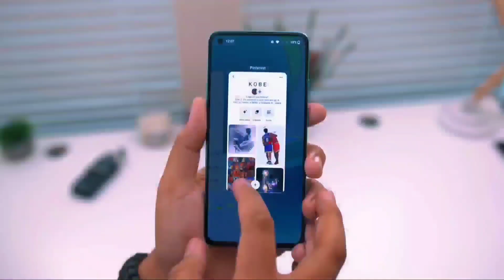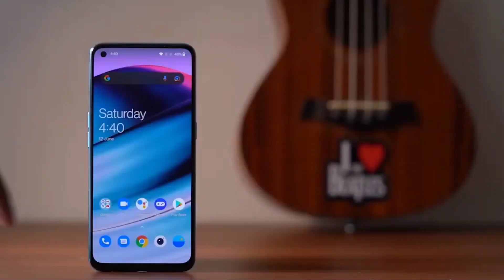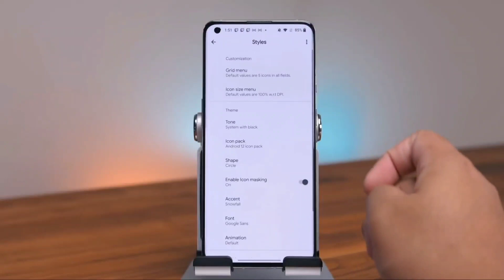Oneplus Nord 2 First Look | Price In India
My Mic

Source Video...
oneplus Official

Background Music.